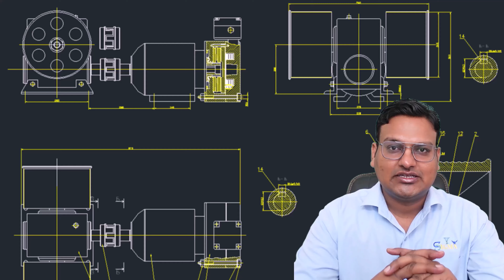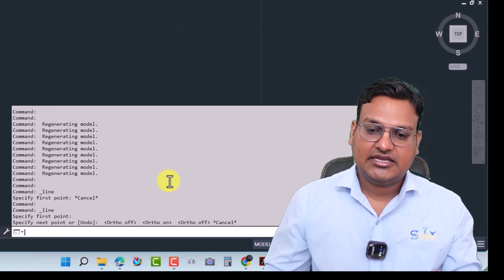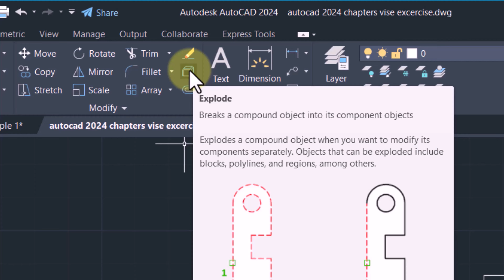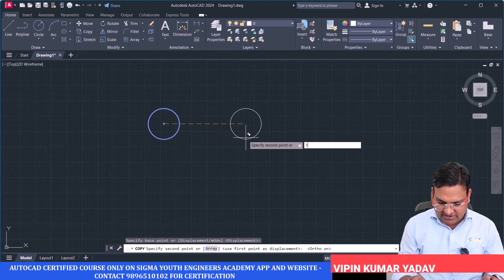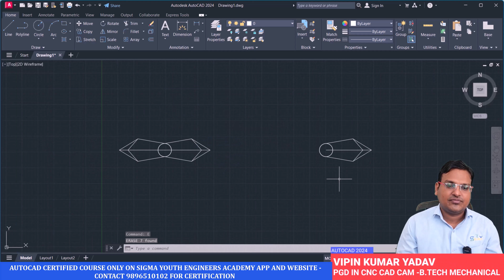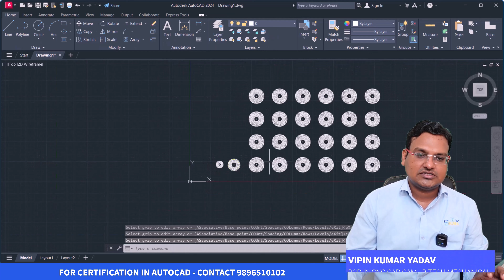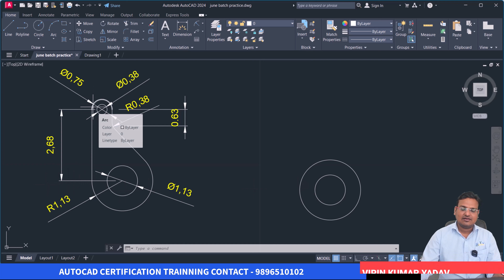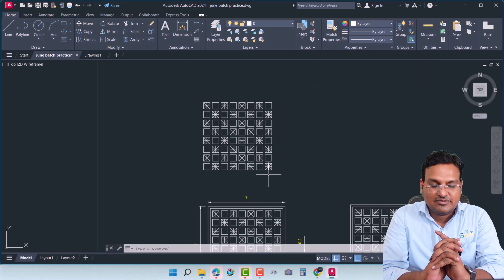Autocad 2024 - Master AutoCAD 2024: The Ultimate Step-by-Step Tutorial for Beginners and Beyond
मेरे कोर्स में शामिल हों: ✏️ CNC कौशल, CAD CAM कौशल और उच्च वेतनवादी जॉब में अधिक कुशल होना, साक्षात्कार में क्रैक और विदेशी जॉबों में चयनित होना, विशेषज्ञ ऑनलाइन कोर्स में जानने के लिए यहां शामिल हों:
प्रदान की गई कोर्सेज -

1. CNC प्रोग्रामिंग से संबंधित टूलिंग तथा मैटेरियल ग्रेड के ज्ञान के साथ
2. VMC और HMC प्रोग्रामिंग से संबंधित टूलिंग, RPM फीड की गणना, और मैटेरियल ग्रेड के ज्ञान के साथ
3. AUTOCAD - सभी कमांडों और अभ्यासों, 2D ड्राफ्टिंग और 3D मॉडेलिंग
4. DELCAM POWERMILL (AUTODESK POWERMILL) - पूर्ण औद्योगिक प्रशिक्षण, सभी बेसिक से एडवांस लेवल प्रशिक्षण, डाय मोल्ड लेवल प्रशिक्षण
5. इंजीनियरिंग ड्राफ्टिंग - GD & T, पूर्ण पढ़ने के तरीके, टॉलरेंस और गुणवत्ता प्रतीकों.

COURSES OFFERED –
1.CNC PROGRAMMING WITH CNC TOOLING AND MATERIAL GRADES KNOWLEDGE
2.VMC & HMC PROGRAMMING WITH TOOLING ,RPM FEED CALCULATION AND MATERIAL GRADE KNOWLEDGE
3.AUTOCAD – ALL COMMANDS AND EXCERCISES ,2D DRAFTING AND 3D MODELING
4.DELCAM POWERMILL(AUTODESK POWERMILL ) – FULL INDUSTRIAL TRAINNING ,ALL BASIC TO ADVANCE LEVEL TRAINNING , DIE MOULD LEVEL TRAINNING
5. ENGINEERING DRAWING – GD &T ,COMPLETE READING MEATHODS,TOLERANCING AND QUALITY SYMBOLS